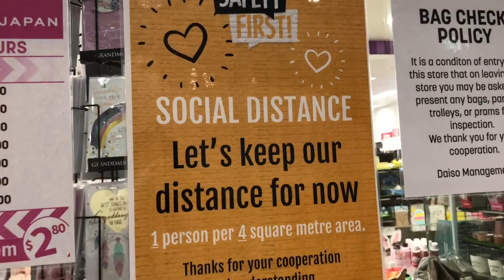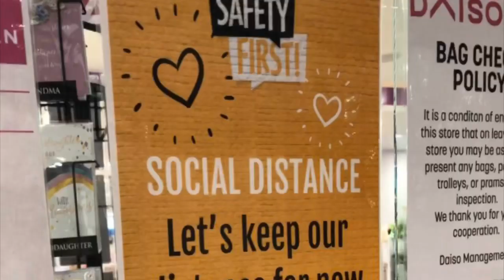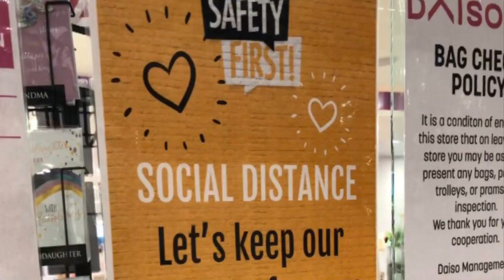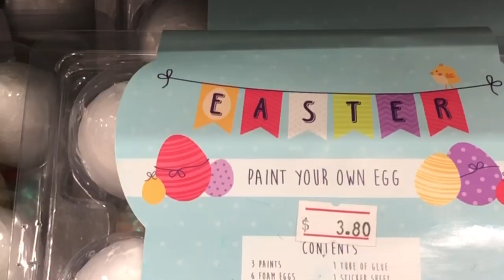DAISO JAPAN HAPPY EASTER SPECIAL 🐣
Daiso Industries Co., Ltd. (株式会社大創産業, Kabushiki gaisha Daisōsangyō) is a large franchise of 100-yen shops founded in Japan. Its headquarters are in Higashihiroshima, Hiroshima Prefecture.
Daiso has a range of over 100,000 products, of which over 40 percent are imported goods, many of them from China. Many of their products are house-hold items such as kitchenware and cleaning products. Daiso has locations in 25 countries and regions worldwide.
Daiso was originally opened first as a street vending shop dealing with 100-yen products known as “Yano Shoten" by Hirotake Yano in 1972. He later founded Daiso in 1977.
Daiso has 2,800 stores in Japan, and 700 stores overseas in Australia, Bahrain, Brazil, Cambodia, Canada, China, Hong Kong, Indonesia, Kuwait, Macau, Malaysia, Mexico, Myanmar, New Zealand, Oman, Philippines, Qatar, Saudi Arabia, Singapore, South Korea, Taiwan, Thailand, United Arab Emirates, United States of America, and Vietnam.
Number of Daiso stores, as of 20 April 2017.
Australia
The first Daiso store opened up in Abbotsford, Victoria in 2010, selling thousands of items at a flat rate of $2.80. Since then it has expanded to twelve stores in New South Wales, eleven in Queensland, two in South Australia and ten in Victoria. The stores range from 133 m2 (1,430 sq ft) to 1,200 m2 (13,000 sq ft) (Central Park store), which is currently the largest in Australia. Almost every item is AUD $2.80, or US$2.15, except for a small range of products (5% of total range) that is sold at varying prices from $3 to $15.
SOURCE: WIKIPEDIA

LOCATION